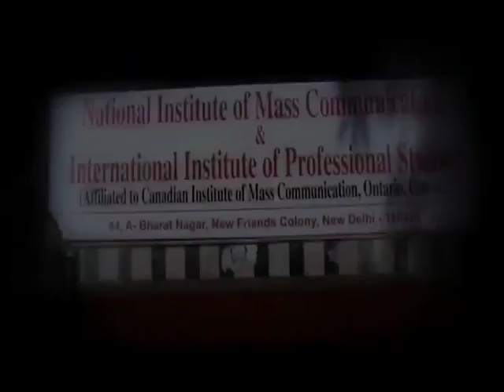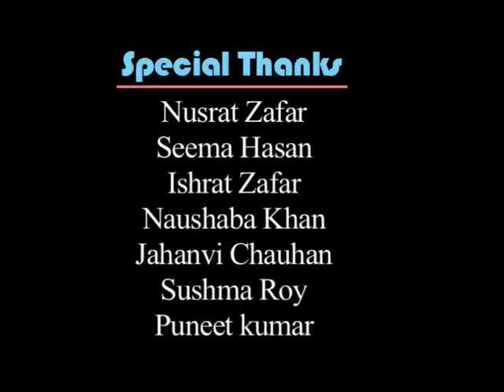Natinal Institute of Mass Communication 1st day of 10th Batch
This is the video of first day of 10th batch of NIMC. Mrs. Shanu Alluwaliah from NDTV Good Times gave lecture & gave valuable guidence to freshsers & Mr. Haroon of Gruz Band played Guitar & entertain the students.